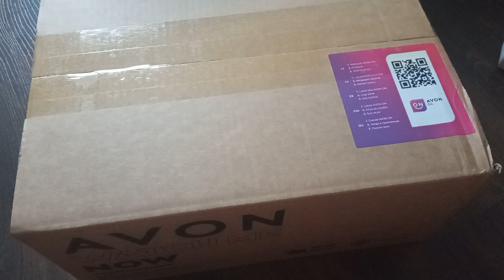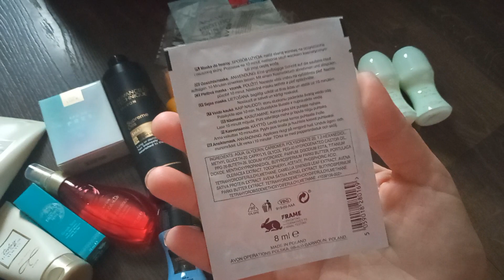Заказ Эйвон каталог июнь 2022/Avon Latvija ❤️ новинки по Фокусу маски для лица/ Фар Авэй Бейёнд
Заказ Эйвон каталог июнь 2022. Маски новинки по Фокусу. Гель душа,который потек,неужели нельзя закрыть крышку?